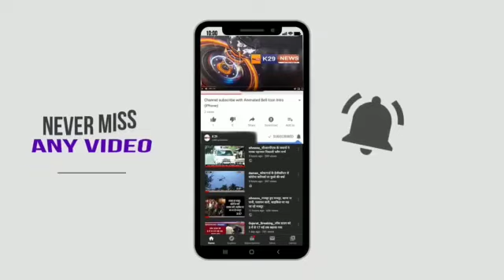सेलवास,वापी, सरीगाम, दमण के लीये A.C. इलेक्ट्रिक बस शरू, प्रशासन ने क्रिसमस पर दिया गिफ्ट